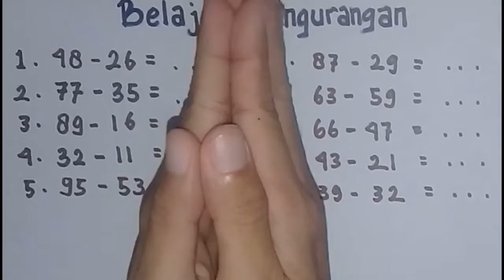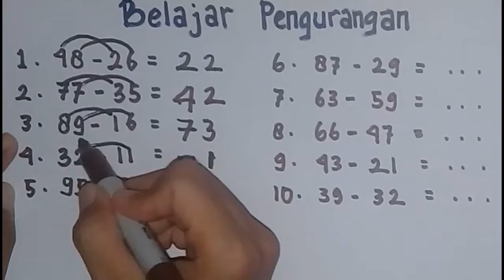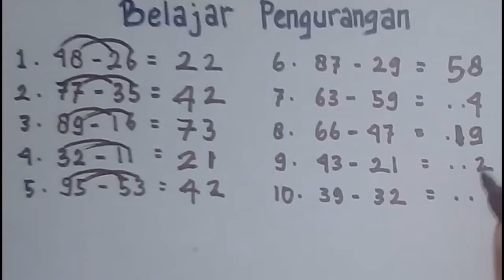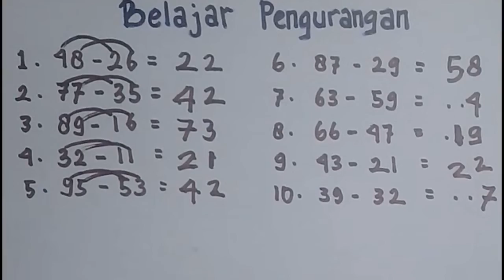BELAJAR MATEMATIKA PENGURANGAN BILANGAN PULUHAN UNTUK ANAK TK DAN SEKOLAH DASAR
Assalamualaikum.. sahabat bimbel cendikia.. Divideo ini kita akan belajar pengurangan bilangan puluhan atau ambil - ambilan dengan cara yang mudah sehingga mudah di pahami oleh teman - teman semua ya yang sedang duduk di bangku tk atau sekolah dasar. Selamat menonton.